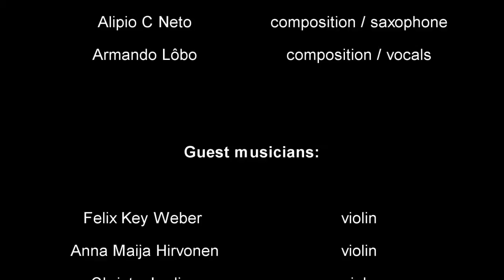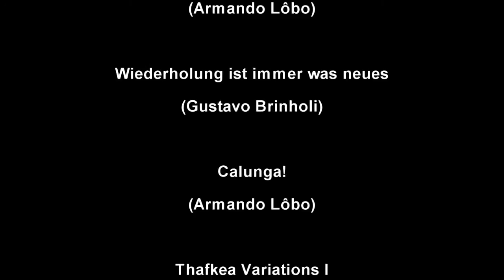Diaspora Ensemble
Live at Gasteig, Black Box
Munich - Germany
September, 2013

Gustavo Brinholi (composition / conducting / double bass)
Alípio C Neto (composition / saxophone)
Armando Lôbo (composition / volcals / guitar)

Guest musicians:

Felix Key Weber - violin
Anna Maija Hirvonen - violin
Christa Jardine - viola
Anna Khubashvili  - cello
Vítor Diniz - flute
Matthias Ambrosius - clarinet / bass clarinet
Tobias Jackl - piano / wurlitzer
Andreas Fuß - percussion
Felix Bratfisch - percussion
Felix Kalb - percussion